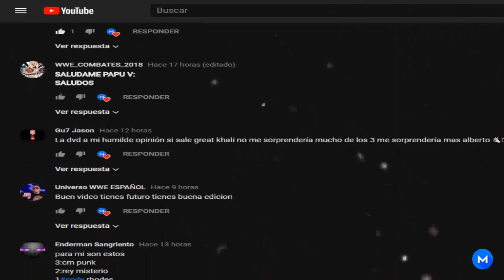10 superestrellas favoritas a ganar Greatest Royal Rumble (Según los fans) 2018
GreatestRoyalRumble Greatest Royal rumble trae
10 superestrellas favoritas a ganar Greatest Royal Rumble (Según los fans) 2018
Royal Rumble
FAVORITO: Braun Strowman – 7/4
Daniel Bryan – 5/2
Baron Corbin – 9/2
Bobby Lashley – 9/1
Big Cass – 12/1
Finn Balor – 12/1
Chris Jericho – 16/1
Elias – 16 / 1
Rusev – 16/1
Sami Zayn – 20/1